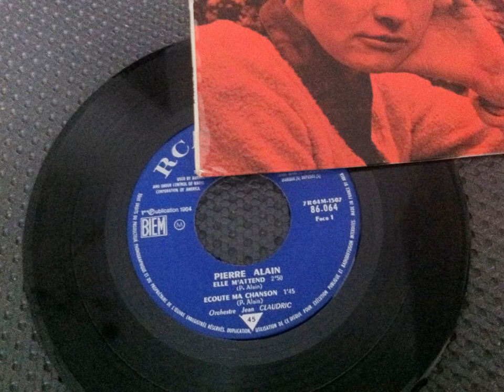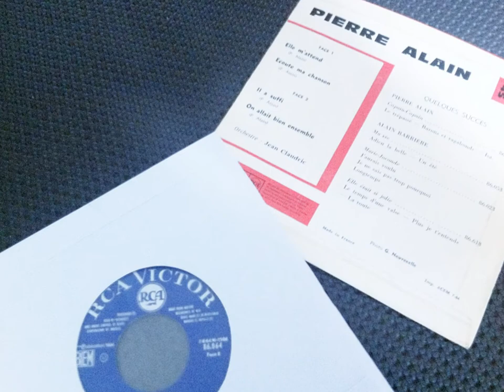PIERRE ALAIN , Ecoute ma chanson